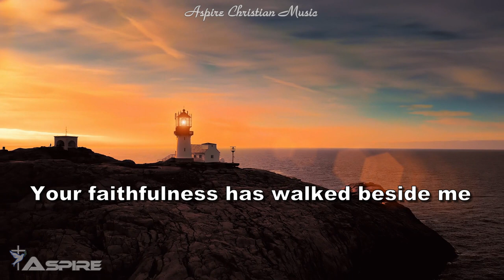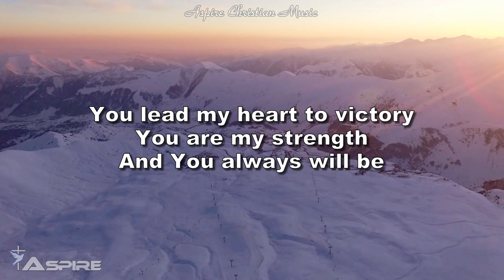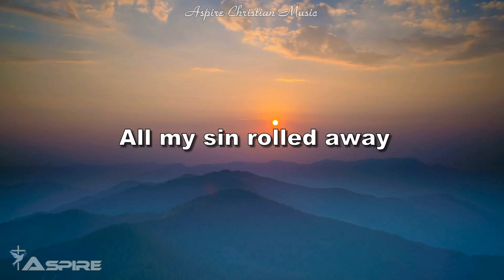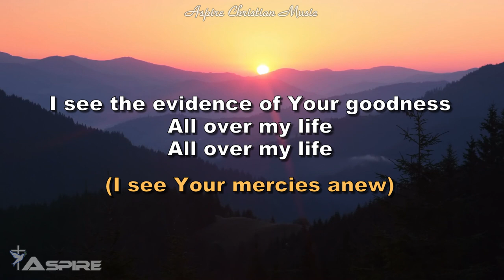Evidence - Josh Baldwin (Lyrics)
“Evidence” is a new song by Josh Baldwin.

 At some point, everyone wonders about the evidence of God … and indeed their very faith.  The Biblical Book of Hebrews, Chapter 11 addresses this circumstance.

“Now faith is confidence in what we hope for and assurance about what we do not see.  This is what the ancients were commended for”. (Hebrews 11:1-2)

I highly recommend reading the entire passage in Hebrews which concerns faith.

If you enjoy the music, please share the song on your Facebook, Instagram, Twitter and other social media accounts.  Also, please support the artists by purchasing their songs through your favorite music store or app.

Evidence
Josh Baldwin

All throughout my history
Your faithfulness has walked beside me
The winter storms made way for spring
In every season from where I'm standing

I see the evidence of Your goodness
All over my life

I see Your promises in fulfillment

Help me remember when I'm weak
Fear may come but fear will leave
You lead my heart to victory
You are my strength
And You always will be

See the cross, the empty grave
The evidence is endless
All my sin rolled away
Because of You, Oh Jesus

So why should I fear?
The evidence is here
Refrains and other vocalizations are not shown.

Rights to:
Josh Baldwin

Evidence lyrics Josh Baldwin
Josh Baldwin Evidence lyrics
Evidence lyrics
Josh Baldwin lyrics
Evidence Josh Baldwin
Josh Baldwin Evidence
Josh Baldwin lyrics Evidence
Evidence Bethel
Evidence Bethel Music
Evidence lyrics Bethel
Evidence lyrics Bethel Music
Bethel Music Evidence
Bethel Music Evidence lyrics
Lyrics Evidence Josh Baldwin
Lyrics Josh Baldwin Evidence
Lyric video